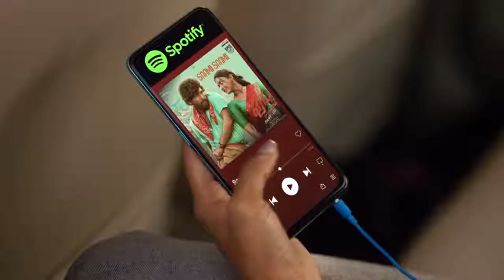Pushpa Raj Rules Spotify Series of Ad Films | Directed by Harsha Prabhakar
harshandnot: New car, first bump, road scrap, traffic jam - whose fault!?

Director : @harshandnot
DP : @jasonwest.redmonkeyarmy